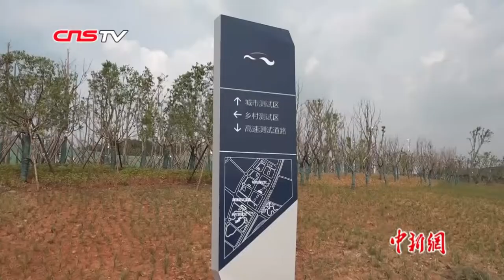李彦宏：未来二十年 人对手机的依赖程度会下降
4月2日，以“智能网联，于斯为盛”为主题的“2019互联网岳麓峰会”在长沙开幕。百度创始人、董事长兼CEO李彦宏在峰会上表示，全球技术创新逐步进入“中国时间”。